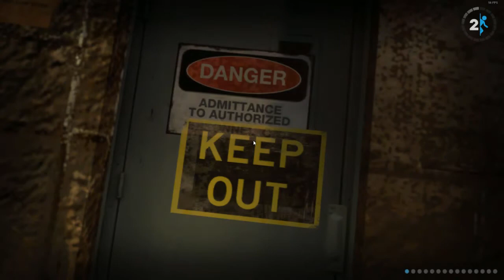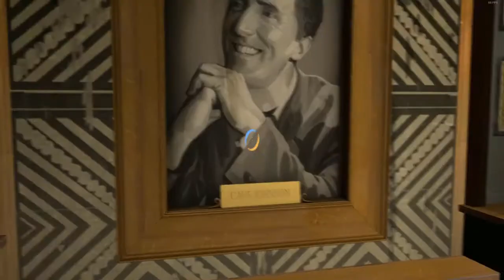We were doing science... you monster